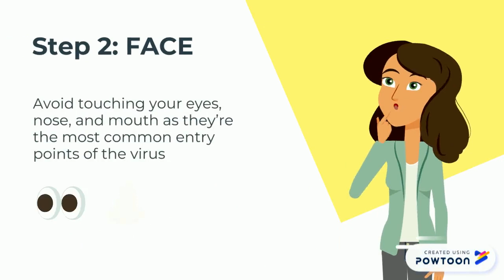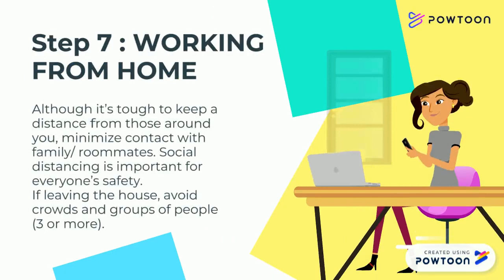Corona virus & Workplace Safety Training by Amir Shahzad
The 2019–20 corona virus pandemic is a pandemic of corona virus disease 2019 (COVID-19) caused by the severe acute respiratory syndrome corona virus 2 (SARS-CoV-2).
Symptoms: Initial flu-like symptoms, such as fever, coughing, breathing difficulties, fatigue, and myalgia
Mode of transmission: Human-to-human transmission via respiratory droplets
Prevention tips: Avoiding close contact with sick individuals; frequently washing hands with soap and water; not touching the eyes, nose, or mouth with unwashed hands; and practicing good respiratory hygiene--